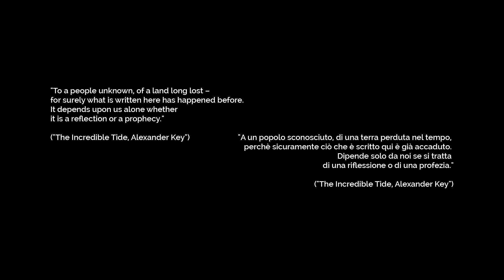after the incredible tide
Lab Officinateatrale
presents

After The Incredible Tide - exp 01

performers:
Giulia Barra
Luca Caldelli
Claudia Fonti
Daniela Gentile
Andrea Mignucci

Concept & Coreography
Lorenzo Giansante

Luca Caldelli

edited by Lorenzo Giansante